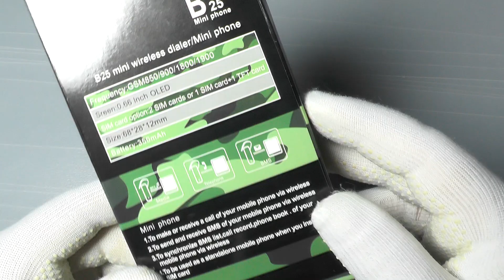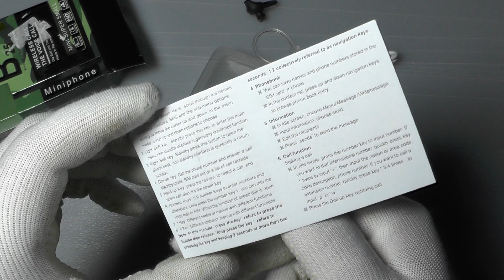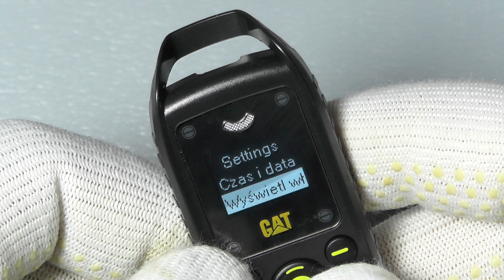B25 Mini cell phone Made in China - Miniaturowy Telefon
B25 Mini cell phone